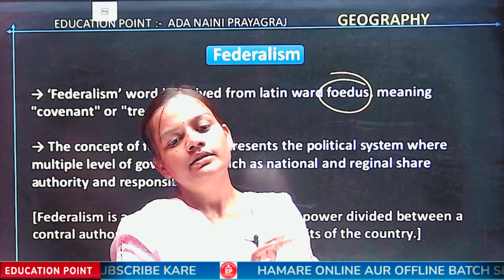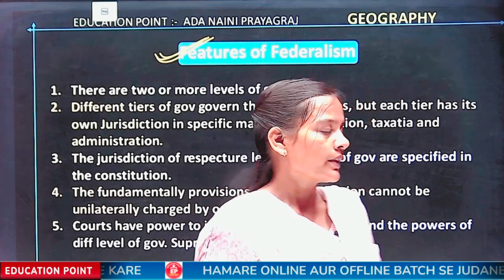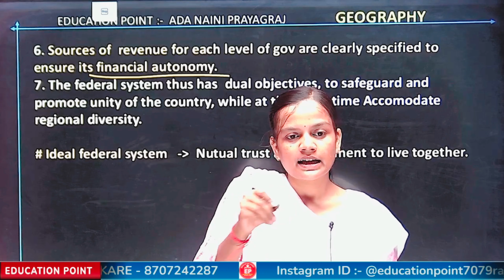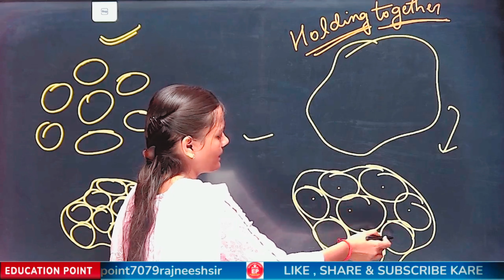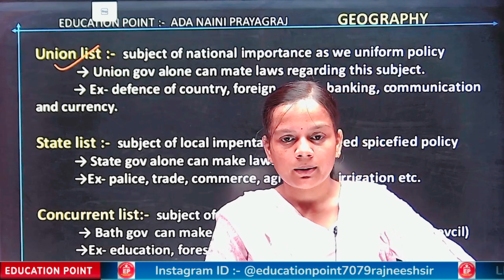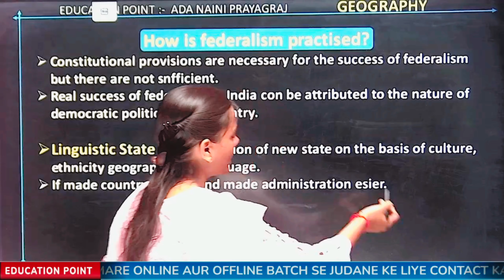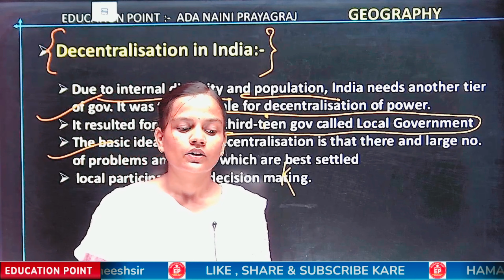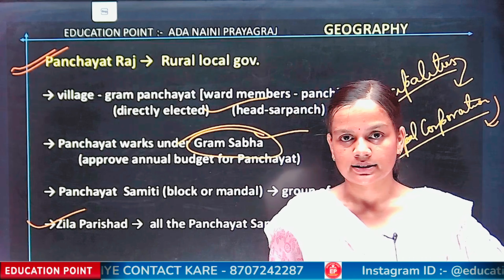FEDERALISM IN ONE SHOT | CLASS 10 CIVICS | 2024-25 | CHANNEL NAME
Hello students in this video we will going to discuss a very beautiful chapter of class 10 CIVICS named as FEDERALISM in one shot. Hope this video will help you.